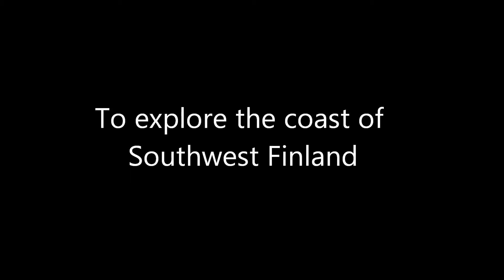A cold kayak trip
On a cold day with some wind, I set off to explore a bit of southwest Finland.